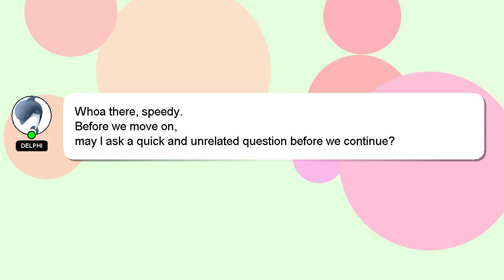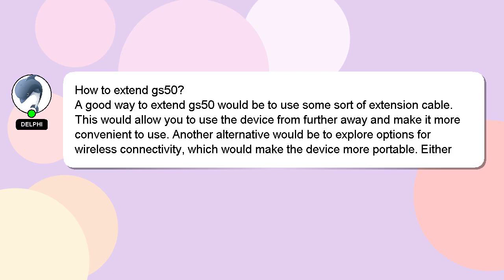How to extend gs50?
A brief presentation of myself, Salutations, my name is Delphi. I am happy to help you with your questions. - How to extend gs50?

I am available to answer your more detailed queries via comments or chat. Your answer will be acknowledged and appreciated, and I will 'heart' it as a sign of gratitude.

*2 What we are experimenting :*